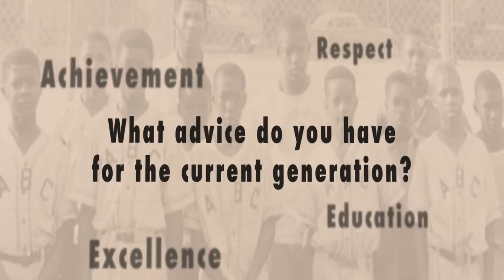Arlington Living Legend - Week Two - Eric Hill & Dr. Alfred Taylor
New this year, we are debuting a video series on our website, social media, and AETV highlighting Living Legends of Arlington. We interviewed some lifelong Arlingtonians to ask them about what Black History Month means to them, reflect on their experiences as an African-American in this community, and provide their advice to students today.  Here is a sneak peek at the videos that will debut next month.

This video highlights two of Arlington's Living Legends,  Eric Hill & Dr. Alfred Taylor.